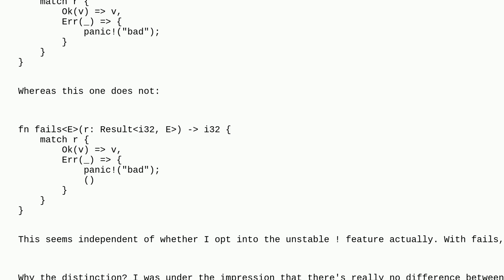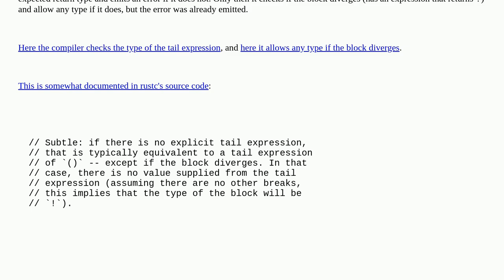Type-checking a pattern match that panics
A special thanks goes out to the community

  rust